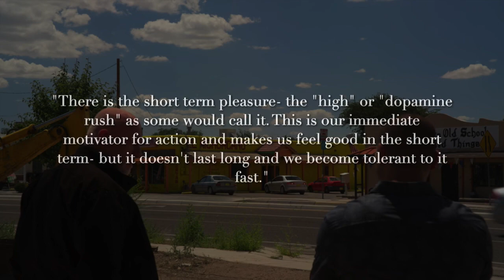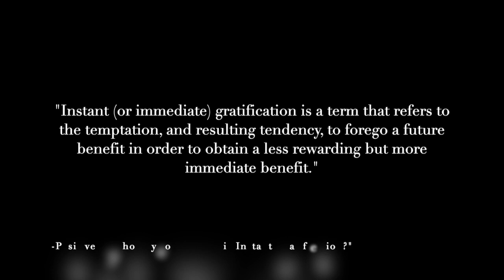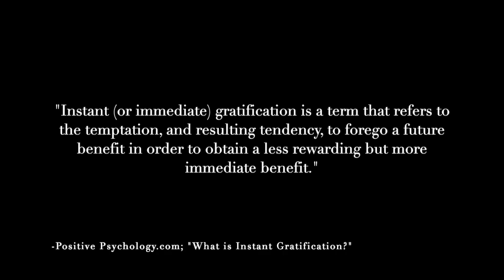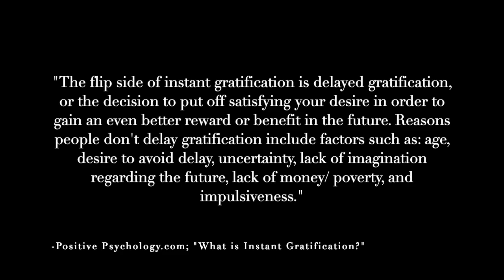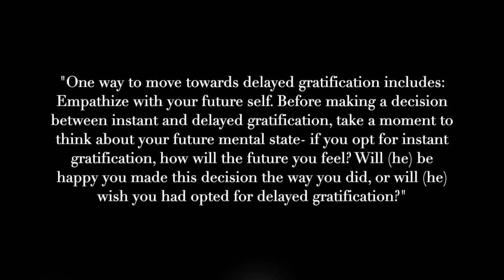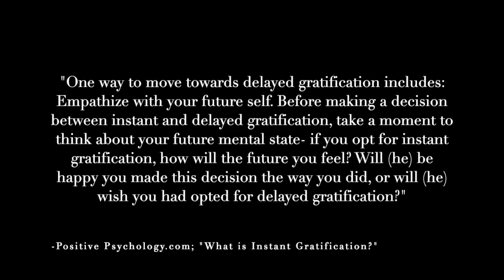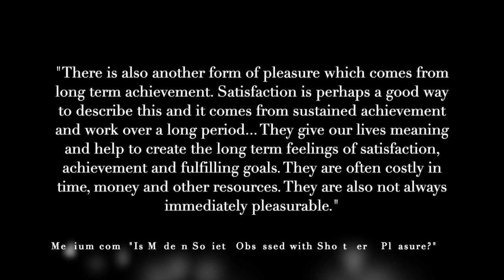The Psychology of: Better Call Saul (Nacho and short term vs long term gratification)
Part of a series of videos exploring the psychological motivations of characters from the popular TV show. In this installment, I look at Nacho Varga and his attempts to go from a life of short term gratification to a life of gratification delay.